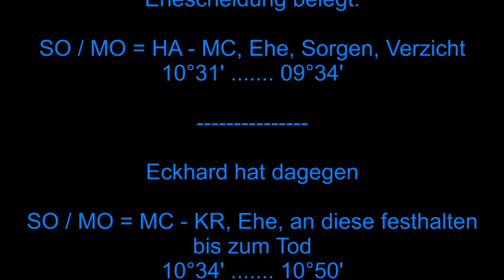Vergleich Ehe, Scheidung bei Zwillingen. Nacharbeitungsmaterial